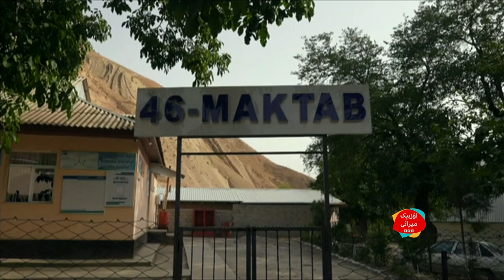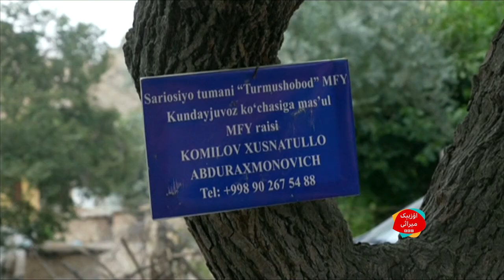اۉزبېک میراثی: اۉزبېکستانده قیشلاق حیاتی O'zbekiston qishloqlari hayoti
اۉزبېک میراثی: اۉزبېکستانده قیشلاق حیاتی

بی بی سی اۉزبیک نینگ میراث دستوریده بوگون اۉزبېکستان نینگ قیشلاق حیاتی حقیده بیر قطار گزارشلرنی تقدیم قیله میز.